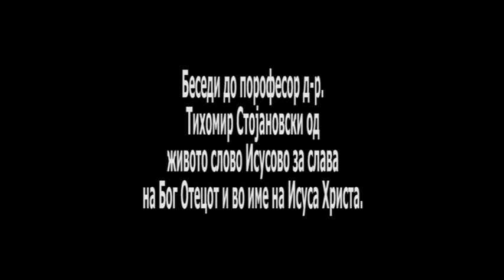ZAVET 372/ЗАВЕТ 372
Од словото Исусово, сведочи, сотрудник Христов, професор д-р. Тихомир Стојановски, за слава на Бог Отецот и во име на Исуса Христа...